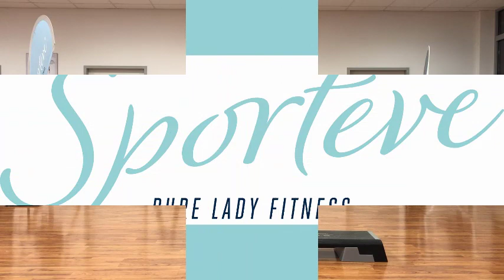Sporteve Riegelsberg - Step Einsteiger // Teil 1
Du willst ein Herzkreislauftraining und ein paar Kalorien verbrennen?
Bei diesem Step-Training musst du auch kein Tänzer sein!
Sherin zeigt dir eine leichte Schrittvariation, einfach nur mitmachen!

Dann melde dich im Club, unter
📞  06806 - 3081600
oder unter

Du möchtest ein Online-Beratungsgespräch bei uns buchen? Dann klicke ➡

Musik mit freundlicher Genehmigung von Move Ya: @MoveYa